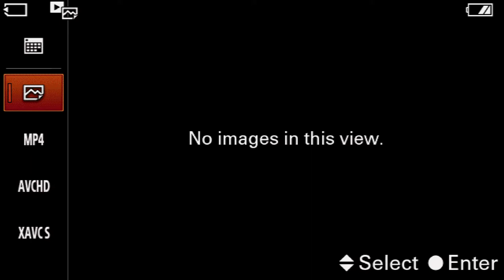Couch Surfer Series: Sonya Rosario, Amanda Ranth, Emilie Jackson-Edney, Riley Johnson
The fifth season of Radio Boise's Couch Surfer Series kicked off Sunday, September 8, 2019 and featured the musical stylings of Riley Johnson (WEND Music), filmmaker and activist Sonya Rosario and poet Amanda Ranth moderating.

Presented by Radio Boise and curated by Christian Winn, the Couch Surfer Series is an intimate night of performance and stories with writers, artists and musicians. Held every second Sunday of the month September – February, creators will talk about their craft, path, inspiration, why and how they do what they do, as well as perform songs, poetry and excerpts of their creative endeavors for a live audience. (Think NPR’s Tiny Desk Concerts blended with Fresh Air.)

The founder of the Women of Color Alliance (WOCA) – a non-profit working with women from rural Idaho and reservations on economic and leadership development – this documentary filmmaker was a military brat who lived in Texas, Italy, Netherlands and Azores before settling in Idaho in 1994. Growing up in different cultures, Rosarsio used these experiences to learn the real value of community and relationship building as she grew into a grassroots organizer. Today, her films cover the identities of gender, ethnicity, indigeneity, environment and relationship. Rosario’s latest project, The Sofa Diaries, is a moving series of interviews with women talking about the impact and ripple effect of powerful women on their lives.

About musician Riley Johnson:
Riley Johnson is a multi-instrumentalist musician, composer and piano instructor from Boise. After picking up a harp in 2016, she became entirely enamored with the instrument and started her own project, WEND: a sometimes 7+ piece chamber psych band known for for genre-bending beauty and melodies. Johnson is also a member of local bands Regular Sounds and Purring Mantis, as a singer, keyboardist and drummer.

About poet Amanda Ranth:
The versatile Amanda Ranth is a poet, activist, performer and visual artist whose background in street theater and community education propels her to create poems that are enlivened and participatory. Ranth enjoys blurring the lines between poetry and music, performer and audience. She is the author of several chapbooks and also facilitates poetry and storytelling workshops across the Treasure Valley. An Idaho native, she currently resides in Nampa, where she wanders the edges of wilderness with the Cooper’s hawks and swallowtails.